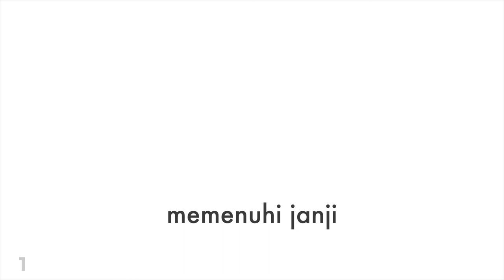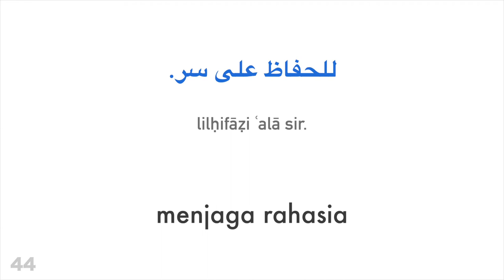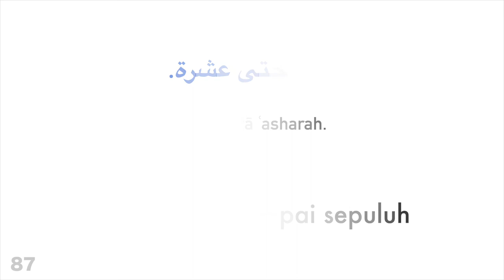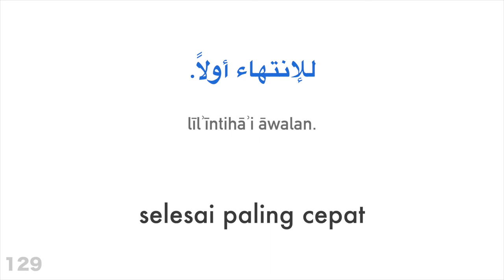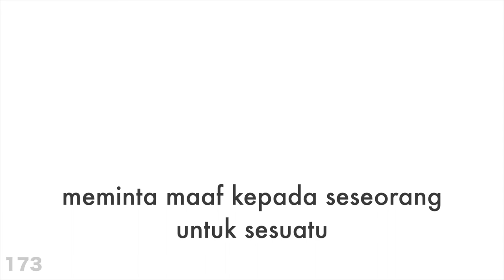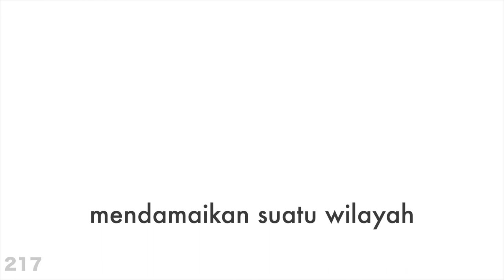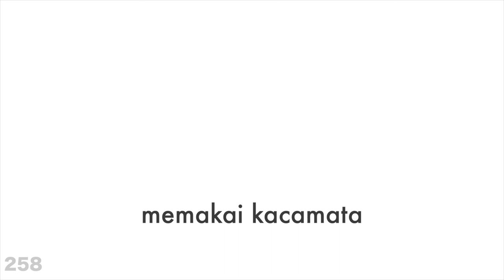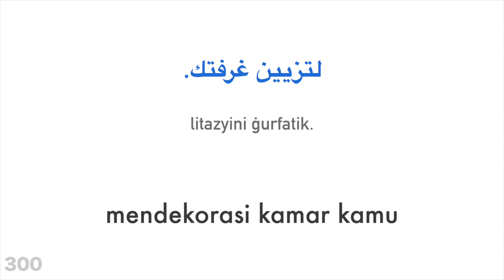300 kata kerja + Membaca dan mendengar: - Bahasa Arab + Bahasa Indonesia - (Penutur Asli)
Apakah kamu ingin mempelajari lebih lanjut?